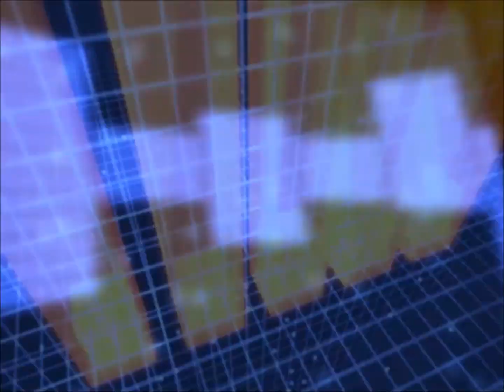[DDR A20] Districts of the Shadows / DJ Noriken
Kento Oizumi's debut in the DanceDanceRevolution series. Very strong and powerful track from Noriken! One of his best!